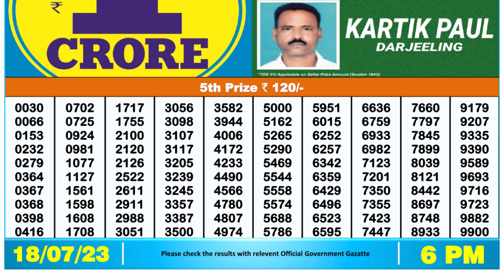Nagaland Lottery Sambad Live 6pm 18.07.23